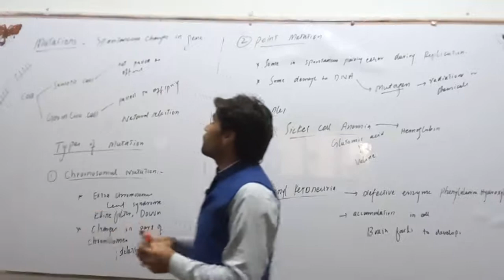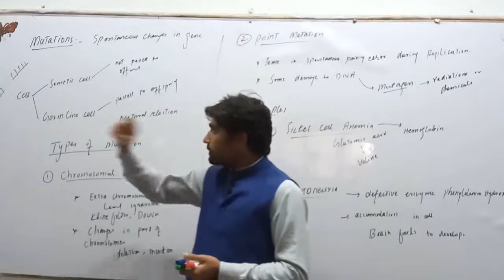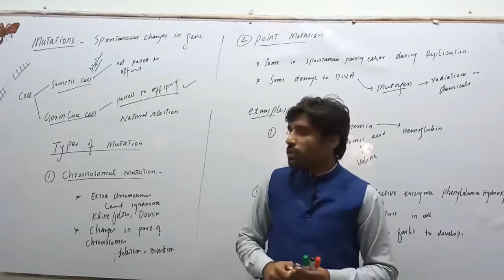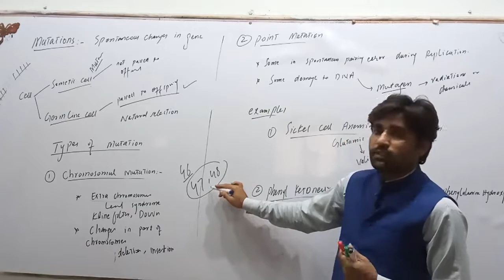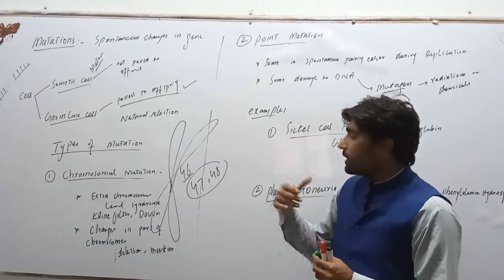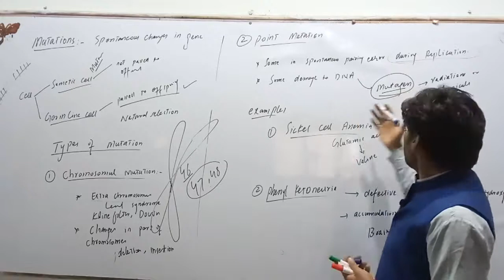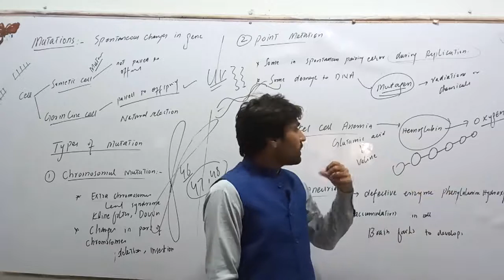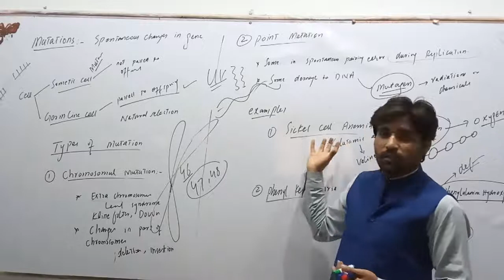2ND YEAR | BIO | LEC 8 CH 20 | MUHAMMAD KASHIF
2ND YEAR | BIO | LEC 8 CH 20 | MUHAMMAD KASHIF